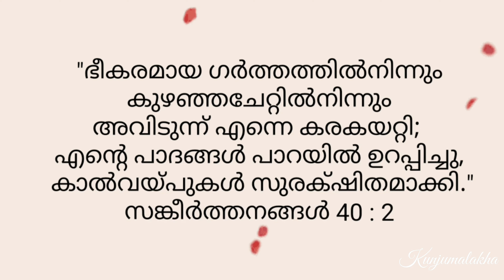Apple & Pear Farm Visit New Zealand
ഈ വീഡിയോ ഇഷ്ടമായാൽ ഷെയറും  ലൈക്കും ചെയ്യാനും ചാനൽ സബ്സ്ക്രൈബ് ചെയ്തിട്ടില്ലെങ്കിൽ ചെയ്യാനും മറക്കല്ലേ ...നന്ദി

Watch other videos in our channel